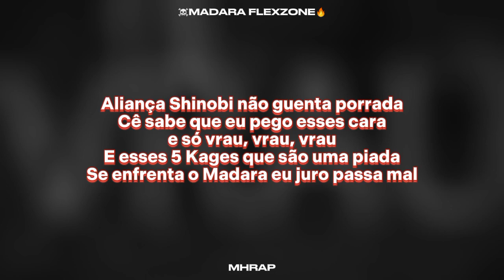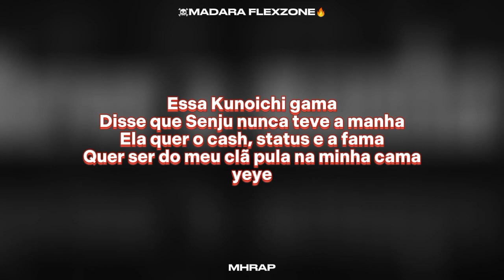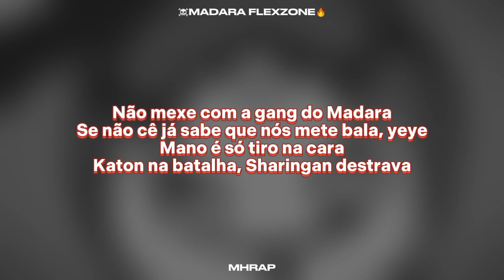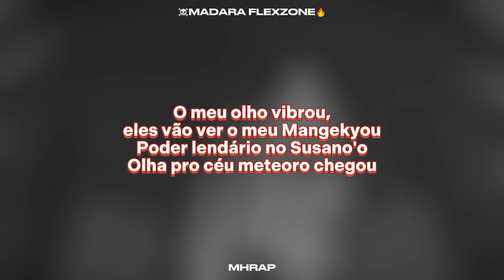Letra - Madara Flexzone ☠️🔥 (Naruto) | Style Trap | Prod. Sidney Scaccio | MHRAP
Vídeo Original

- LETRA -

Diferente, MHrap novamente
MHzin novamente, o do flowzin diferente yeye

Sou flex, sou flex, flexzone
Uchiha Madara yayaya
Tsukuyomi, Susano'o ou sem yaya (yayaya)
Não mexe com a gang do Madara
Se não cê já sabe que nós mete bala, yeye
Mano é só tiro na cara
Katon na batalha, Sharingan destrava

O meu olho vibrou, eles vão ver o meu Mangekyou
Poder lendário no Susano'o
Olha pro céu meteoro chegou
Aliança Shinobi não guenta porrada
Cê sabe que eu pego esses cara e só vrau, vrau, vrau
E esses 5 Kages que são uma piada
Se enfrenta o Madara eu juro passa mal

Deixa o Hashi comigo (ye)
Uchiha Madara não brinca em serviço
Quando o assunto é meter bala no figurante
Girando cortando tirando de giro batendo rodando selo e papel bomba
Que poder impressionante
Katon, Suiton, Doton, Mokuton
Raiton, Fuuton, não mexe com a gang nós tem o dom

Fala, fala, fala, mas duvido cê olhar no olho do Madara
Desse Genju nem Itachi escapa
Peguei a lambo do Pain agora nós dichava yeah
Mano cê aplaude ye, quando vê o poder no auge ye, eu sou o mais brabo
E cê sabe ye, bandana da Nike mó chave ye

Ninja bandido, ninja vilão
Ninja lendário, eu sou Uchiha Madara
Glock na cinta, malote na mão
BM com teto solar tá blindada

Essa Kunoichi gama
Disse que Senju nunca teve a manha
Ela quer o cash, status e a fama
Quer ser do meu clã pula na minha cama yeye

Tamo com a arma na mão
Tamo invocando Susano'o nós é apelão
Kurama na possessão
Pensa que ganhou de mim, nós tem plano em ação
Nós forja a própria morte
Volta mil anos à frente
Você tá morto Hashira, cê sabe
Mas eu voltei eu tô onipresente

E não é Hiraishin!
Tenten quer me selar, então pode vim
Eu retornei no auge e nessa guerra vou tomar as Bijuus pra mim
Obito foi só meu peãozinho
Reconhecem bem aquela estátua que tem no Vale Do Fim
Tipo Rikudou, inveja o din
Ninja High mas cê sabe que eu tô rico sim
Gai tu é bom sim
Mas tu precisa de Ninju, Genju, Taiju pra ganhar de mim

Pego o olho do Izuna e fico fodão
Você sabe isso é óbvio ye
Eles vão falar que foi dessa forma que o Madara chegou no pódio ye
Se eu quero a paz vou trazer com o meu Sharingan é raciocínio lógico ye
Nem que eu iluda o mundo com o Olho da Lua e a maldição do ódio

Primeiro Hokage é Sharingan na cara
O Segundo se morde, me olha e se cala
Terceiro é velhote nem arruma nada
Pro Quarto Hokage a Raposa já basta
Tsunade e Kakashi meu clone bagaça
O Naruto e Sasuke são tudo piada
Chama a Akatsuki pra ver se dá rala
Mas sabe que o Jutsu já tá na bala